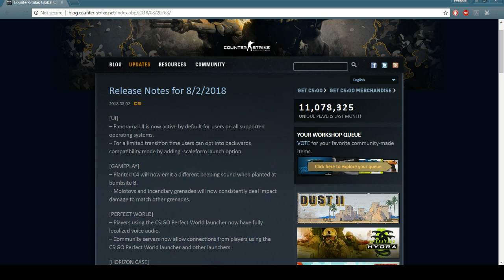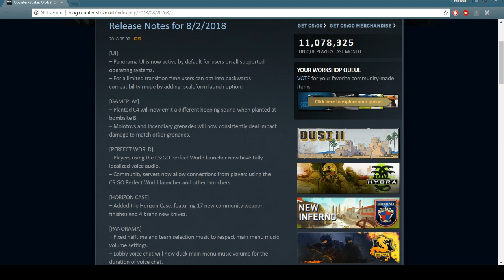CHECKING OUT THE NEW DISGUSTING CSGO PANAMORA INTERFACE AND BOMB UPDATE! 8/2/18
WHY DID THEY CHANGE IT?!! IT LOOKED 10x BETTER BEFORE THEY DID ALL THIS EXTRA STUFF! The bomb sound too though! What the heck! But what do you guys think about it? Do you like it?